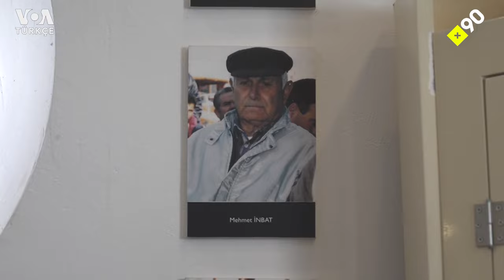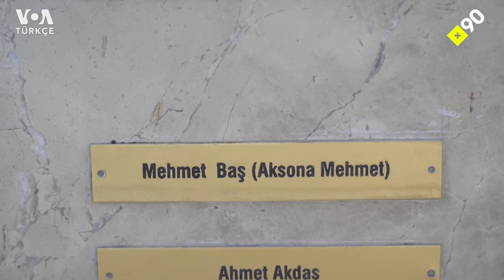Sünger avcısı olmak | Türkiye'nin son sünger avcısı Aksona Mehmet: "Denizde karıştırdığım yer olmaz"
Sünger avcılığı, Ege'nin en kadim mesleklerinden.Türkiye'nin son sünger avcısı Aksona Mehmet (Baş) ülkede bu mesleği devam ettiren tek isim. Yarım yüzyılı aşkın süredir Bodrum'da süngercilik yapan ve dünyanın en yaşlı aktif sünger avcısı Aksona Mehmet, bu geleneği gelecek nesillere taşımaya çalışıyor.

Ege Denizi'nin çocukları, yüzyıllar boyunca süngercilik ile uğraşmışlar. Önce çıplak olarak, sonra mancorna (forma dalgıcı) ve en son nargile ile dalış yaparak sünger çıkarmışlar. Su altında toplam 20.000 saat geçirdiğini söyleyen Aksona Mehmet, "Bodrum'un sokaklarında karıştırdığım yer olur, denizin altında karıştırdığım yer olmaz" diyor. Gavur Ali, Deli İbrahim, Şeytan Ahmet, Lamlako Mustafa gibi isimler, Aksona Mehmet gibi Bodrum'da yetişmiş ve efsaneleşmiş sünger avcıları arasında.

Dünyanın en kaliteli süngerlerinin çıkarıldığı Türkiye'de sünger avcılığının 1986 yılında yasaklanması, süngercilik mesleğinin sonunun başlangıcı olmuş. Aksona Mehmet, üç yıl önce Kuzey Ege'de sünger avcılığına izin verilse de yasaklı yılların süngercilik geleneğini yok ettiğini söylüyor.

+90 izleyicileri için Aksona Mehmet ile süngercilik, su altı dalışı, deniz ekolojisini ve denizcilik kültürü üzerine kah güldüren kah duygulandıran keyifli bir sohbet gerçekleştirdik.